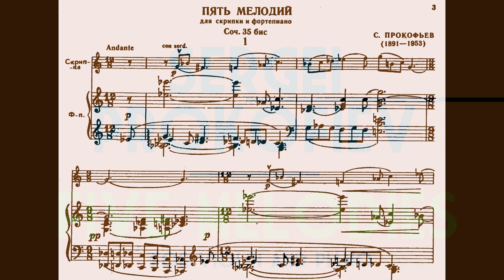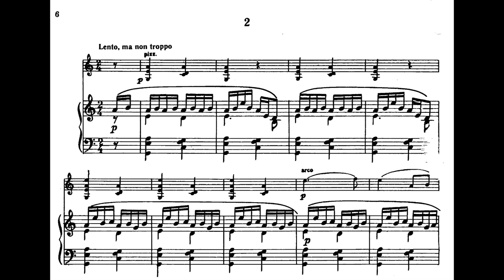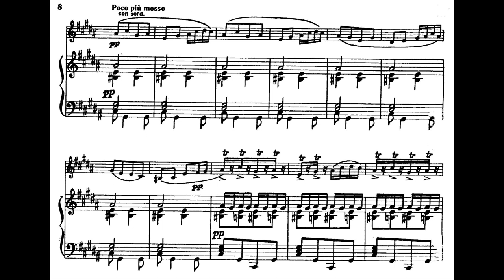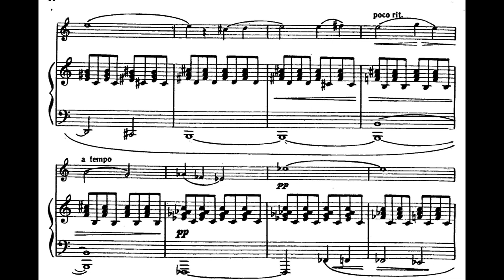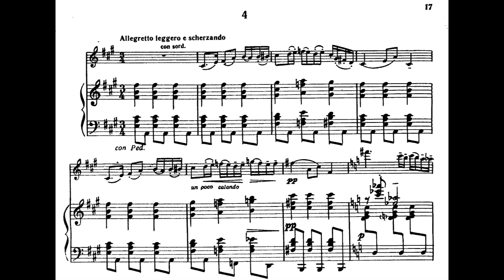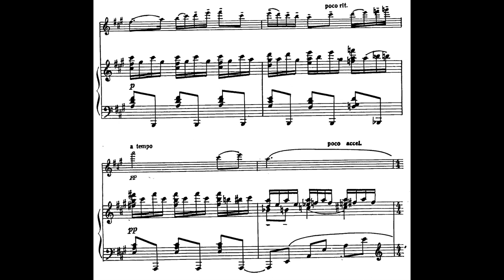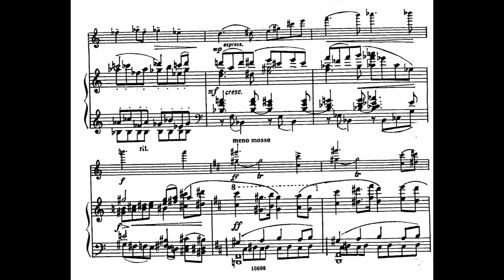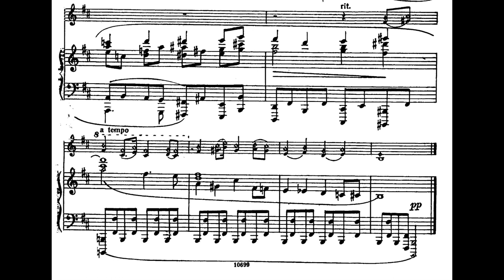Sergei Prokofiev - Five Melodies for Violin and Piano, Op. 35bis (1920) [Score-Video]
Sergei Prokofiev - Five Melodies for Violin and Piano, Op. 35bis (1920)

Julian Sitkovetsky, violin
Vladimir Yampolsky, piano